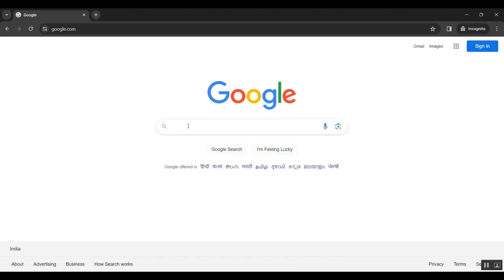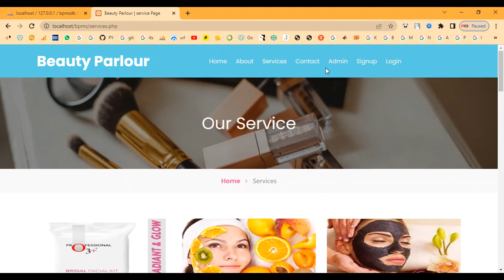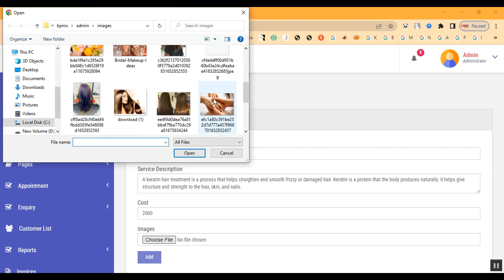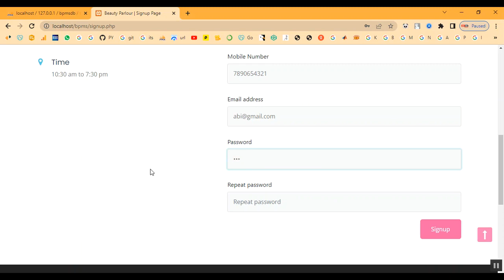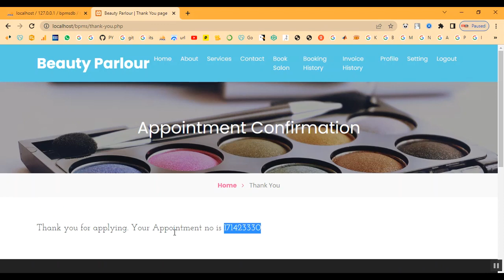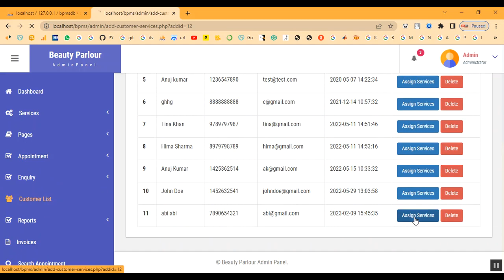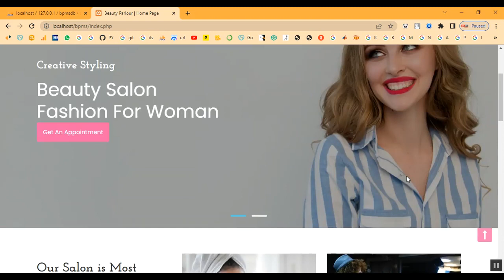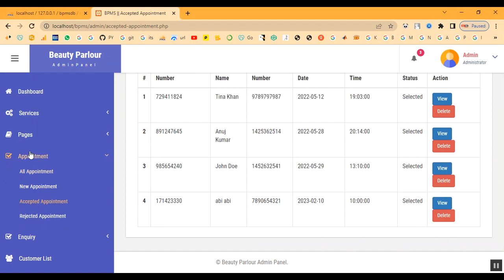Salon Open Now Management System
IEEE PROJECTS 2024 TITLE LIST

* Complete Source Code
* Complete Documentation
* Complete Presentation Slides
* Flow Diagram
* Database File or Dataset
* Screenshots
* Execution Procedure
* Video Tutorials
* Supporting Softwares

Support Specialization
* 24/7 Support
* Ticketing System
* Voice Conference
* Video On Demand
* Remote Connectivity
* Document Customization